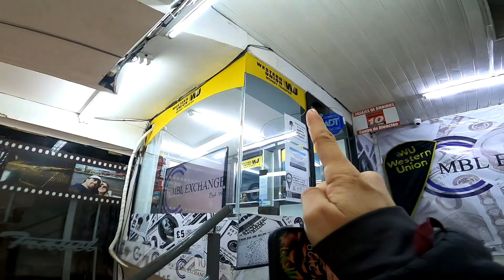Fransız Arkadaşlarımız ile Uzun Süre Sonra Tekrar Buluştuk / Buenos Aires'e Geldik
Bu video da Salta'dan uzun süren yolculuk sonrası Buenos Aires'e ulaştık. Burada bizi bekleyen eski yol arkadaşlarımız ile buluştuk.

Merhabalar, biz 5 yıldan uzun süredir çalıştığımız kurumsal şirketlerden ayrılıp, sırt çantamızı alarak heyecanla Güney Amerika seyahatimize başladık. Bu kanalda Güney Amerika'yı gezerken gördüklerimizi, seyahat tecrübelerimizi ve bu ülkelerin kültürlerini sizlerle paylaşıyoruz. Couchsurfing ile yerel ailelerin yanında kalarak kültürlerine yakından tanıklık ediyoruz. Kolombiya'dan başlayan gezi maceramız Brezilya'ya kadar devam edecek. Sonrası mı? Birlikte göreceğiz.

PEKGEZERLER KİM?